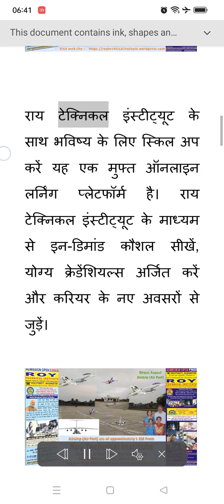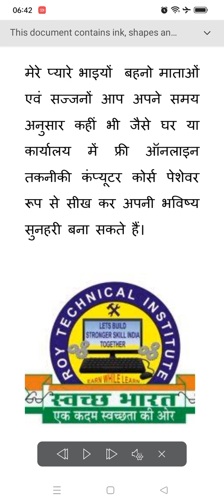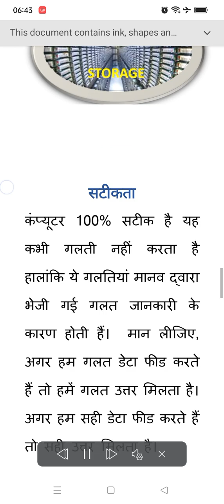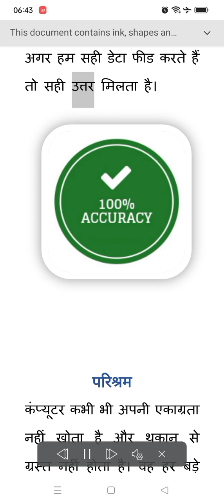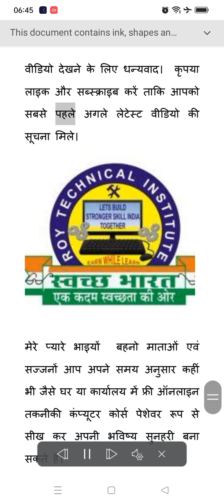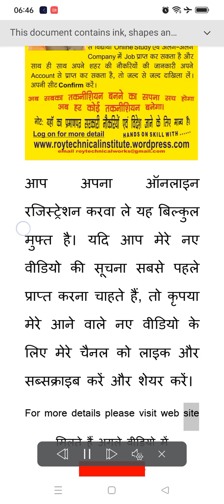5 मिनट में कंप्यूटर की विशेषताओं के बारे में ज्ञान प्राप्त करें।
Computer characteristics

The characteristics of a computer that make it possible for it to play such a central role in our lives are speed, storage, accuracy, diligence, versatility, communication etc.

Speed:         Computers work at very high speed to solve any types of arithmetical and logical calculations. It will be a part of the billionth second. The processing speed of a computer is generally measured in nanoseconds (one nanosecond = one billionth of second).

Storage:      The computer has a very large storage capacity. Like its store Encyclopedia Britannica and oxford dictionary of English they are stored in optical disk that is less in both side weights.

Accuracy:   Computers are 100% accurate it is never made a mistake however these mistakes are due to wrong information sent by human beings. Suppose, if we feed wrong data we get the wrong answer. If we feed the right data get the right answer.

Diligence:   A computer never loses its concentration and does not suffer from fatigue He calculates every large data with the same speed and time.

Versatility: We could solve all types of jobs like playing games, managing their correspondence, accounts work, sending email and so on one computer.

Communication:    The computer has a huge storage power communication. Through the computer we can communicate with other PCs sitting at our home/ office. We can send or receive email, faxes, documents, even pictures and sound anywhere in the world.